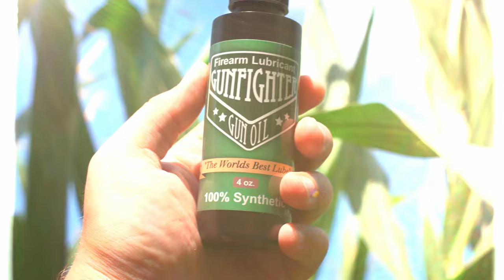Where Does Your Food Come From? | Higher Line Podcast #162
Special guest Jeff Smith (a.k.a. "the meat man" at S12) visits to talk about modern agriculture and what you should know as a consumer. What does the organic label really mean? He talks about grass fed, no antibiotics, gluten free, aging for flavor, sustainable agriculture and more from a rancher's perspective.

Jeff and his wife Kara run Colorado Craft Beef, a small ranch that ships directly to customers across the USA. They supply the delicious beef served at the S12 Event in Nashville. When he's not on the firing line you might catch Jeff working the grill...

To learn more visit ColoradoCraftBeef.com or follow them on instagram @ColoradoCraftBeef.